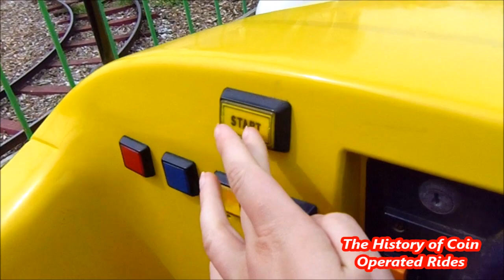2000s Coin Operated Car Kiddie Ride - Noddy (15th Anniversary Special!)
Filmed at Hove Lagoon on May 23rd 2021.

Manufactured by RG Mitchell of Skegness, this Noddy ride was released in 2001.

After nine years on Skylark24, The History of Coin Operated Rides finally has its own home on YouTube!